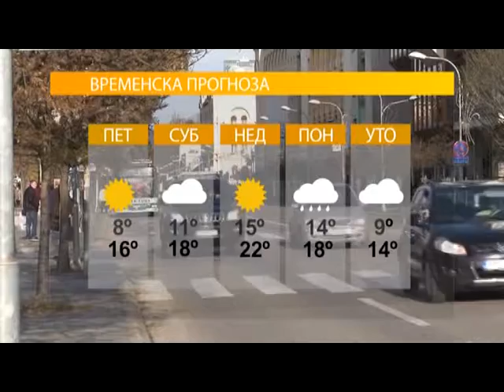Vrijeme- Sutra sunčano i toplije 9 3 2018